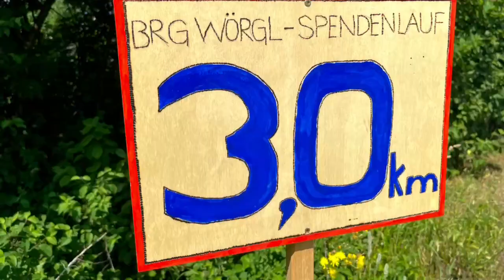Spendenlauf 2023 | BRG Wörgl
Am 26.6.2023 fand der 6. Spendenlauf des BRG Wörgl statt! Mit dem Erlös werden heuer drei Projekte unterstützt:

Verein BRILLOS - Schulprojekte in Bolivien
Nachbar in Not - Hilfe für Erdbebenopfer in Syrien und der Türkei
Hilfsfonds des BRG Wörgl

Durch diese Laufveranstaltung wollen wir als Schulgemeinschaft einen Beitrag leisten, um verschiedene Nöte zu lindern. Dies darf als Zeichen der Dankbarkeit für ein gut verlaufenes Schuljahr 2023 verstanden werden.